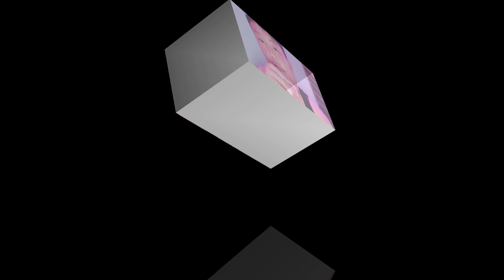nconco kuv ob me txiv tub kawg li os